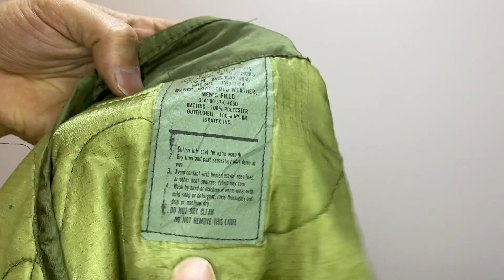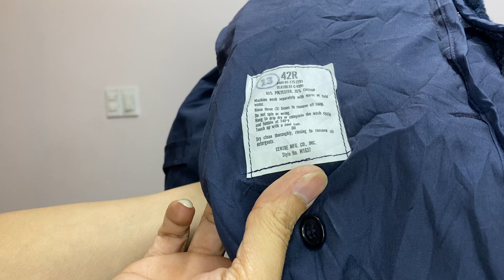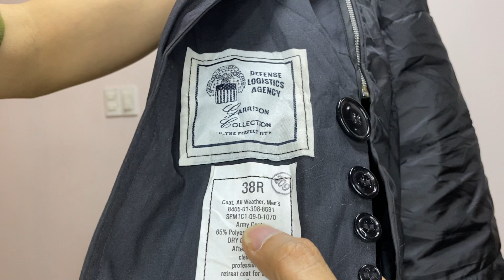Lót Áo & Quần M-65 - Áo Pa-Đờ-Suy Chuẩn Cấp Phát Quân Đội | đồ lính mỹ chuẩn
Liner Lót Áo & Quần M-65 - Áo Pa-Đờ-Suy Chuẩn Cấp Phát Quân Đội | đồ lính mỹ chuẩn